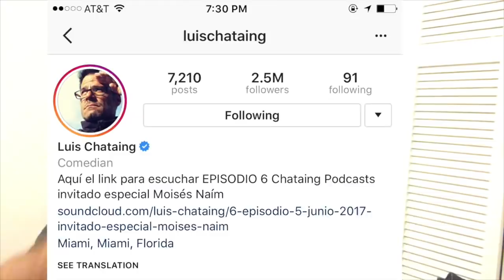Luis Chataing: el COMEDIANTE más FAMOSO que he conocido - Masasaq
Luis Eduardo Chataing Zambrano venezolano tiene 7 millones de seguidores entre Twitter e Instagram. Chataing es locutor, productor, animador, entrevistador, escritor y padre de dos hijos y dos perros. Es también, creador de una manera de hacer humor que le precede y que no le hace gracia a los poderosos.

Ha tenido siete programas de radio, seis de televisión, dos libros y tres monólogos: Primera y última, Tarde o temprano y El monstruo de la mañana, en 92.9 FM; Mucho más, en Planeta FM; Ni lo tuyo ni lo mío, Si lo pienso no lo digo y De nuevo en la mañana, en La Mega Estación. En televisión ha conducido Nunca en domingo, en RCTV; Ni tan tarde, en Televen y Puma TV; ¿Sucede en serio? y Ya es mediodía en China, transmitidas por Sony Entertaiment Television; Así lo veo, por Globovisión y Chataing TV, en Televen. El libro Así lo veo ha tenido dos ediciones y con los monólogos teatrales Ahora me toca a mí, Si me permiten y Por todos los medios ha recorrido el país varias veces. Ahora se va por Europa con lo mejor de su material humoristico de Stand Up Comedy de habla hispana. Los que no se detienen saben que Todo Gira.